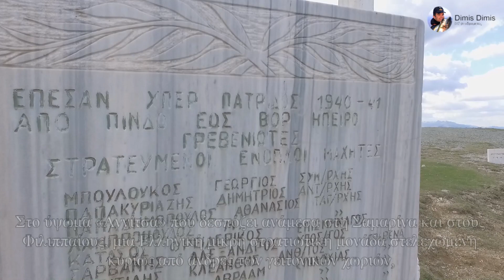Μνημείο Αννίτσα Γρεβενά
Μνημείο Πεσόντων στο Ύψωμα “ΑΝΝΙΤΣΑ”
Οι ήρωες του 1940
Αρχές Νοέμβρη του 1940. Η επίλεκτη Τρίτη Μεραρχία Αλπινιστών «Τζούλια» επιχείρησε να διεισδύσει στην Πίνδο. Στο ύψωμα «Αννίτσα» που δεσπόζει ανάμεσα στη Σαμαρίνα και στους Φιλιππαίους, μια Ελληνική μικρή στρατιωτική μονάδα στελεχωμένη κυρίως από άνδρες των γειτονικών χωριών, όχι μόνο απέκρουσε την επίθεση, αλλά υποχρέωσε τους Ιταλούς να υποχωρήσουν άτακτα προς την περιοχή της Κόνιτσας.  Σε ανάμνηση του γεγονότος κτίστηκε το σύγχρονο μνημείο στο υψόμετρο 1728.

Στον τομέα της Πίνδου οι επιχειρήσεις εναντίον των Ιταλών τελείωσαν στις 10 Νοεμβρίου 1940 με περιφανή νίκη των ελληνικών όπλων . Η μεγάλη μονάδα, που έδρασε στην περιοχή Γρεβενών, ήταν η Ταξιαρχία Ιππικού, ενισχυμένη και με άλλες μονάδες, τις οποίες διέθεσε το Β΄ Σώμα Στρατού.